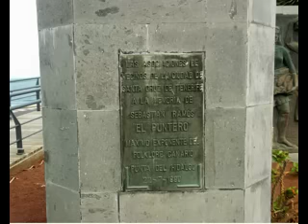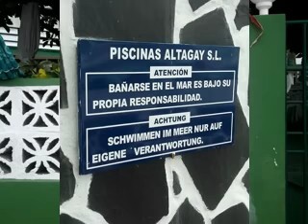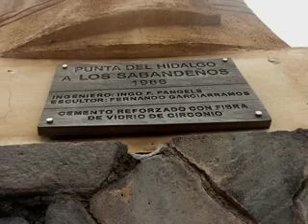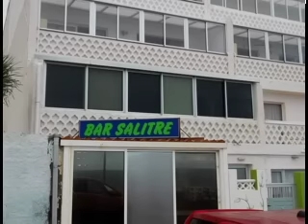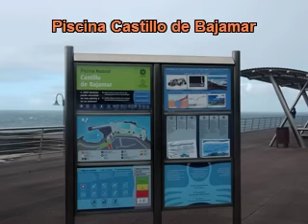Un paseo -de Punta del Hidalgo a Bajamar- con Marcos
Nuestro amigo Marcos vino de vacaciones a tenerife, desde Alemania y quisimos pasar dos días con él enseñándole algunos lugares de la isla de Tenerife, lugares que nos  gustan mucho y quisimos compartirlo con él